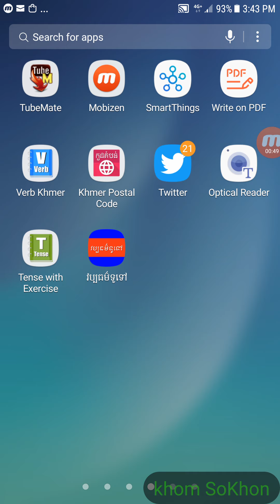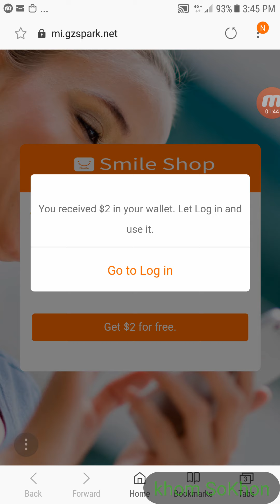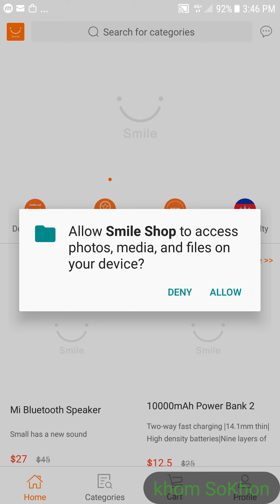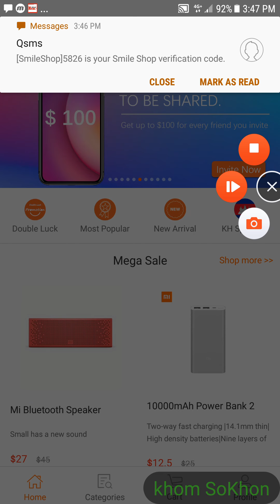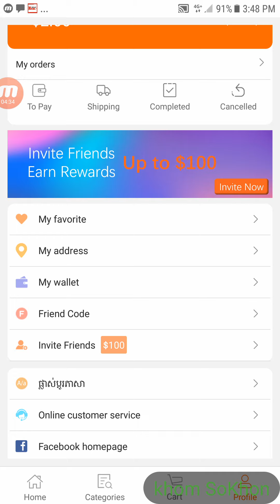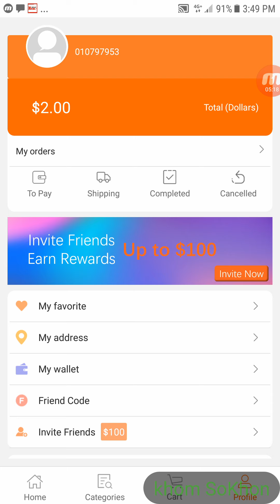How To Make Money By Using Play Store App Speake khmer.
Make Money By Using Play Store App Speake khmer.